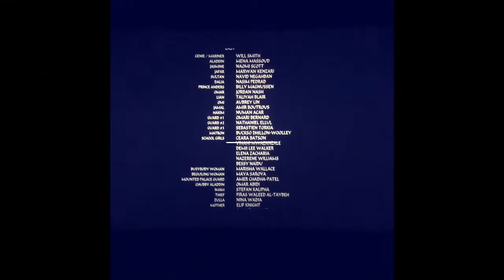Celebrating 700 Subscribers !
•Hey Sunshines! Hope Your Having A Wonderful Month Of June ! Here’s Another Magical ALADDIN Vlog I Recorded Just For You All ! Please Enjoy 😊 Definitely A Must Watch Movie ! Super Magical & Amazing !
•On The Side I Really Want To Thank You All : We Finally Conquered Our 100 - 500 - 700 Subscribers! Yay 😀 👏 ! Let’s Keep It Up & Grow This Family Of Sunshines ☀️ !  Next Stop 1K ?!? 😀🙏🏼🤞🏻
•Thanks So Much For All Your Support ! I’m Beyond Blessed! Remember Cherish Everyday , No Matter What!
Like 👍🏼+ Dislike 👎🏼= A View ❣️

( I Don’t Own Rights To The Music Or Songs ! )